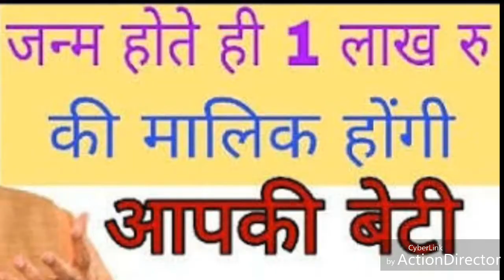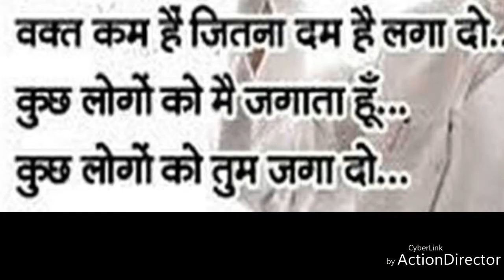India no 1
आपकी सोच कल का भविष्य हैं,,, अपने भविष्य के प्रति सचेत रहे,।।।